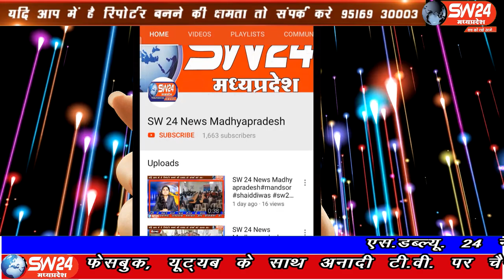SW 24 News Madhyapradesh#segawa#10.05.2020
sw sw24news sw24newsmadhyapradesh livenews news24कोरोना संक्रमण में जारी लॉक डाउन के तहत जहां समूचा भारत बंद है मंदिर मस्जिद सहित गुरुद्वारों में भी ताले लगे हैं आम नागरिक जरूरत की चीजों के लिए भी परेशान हो रहा है वहीं अब शासन प्रशासन शराब दुकानें खोलकर बेच रहा है